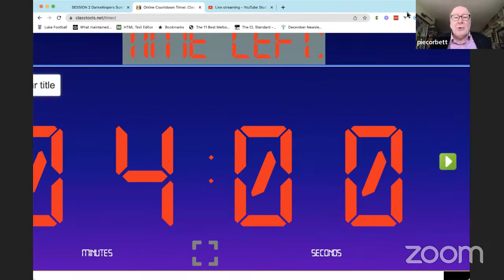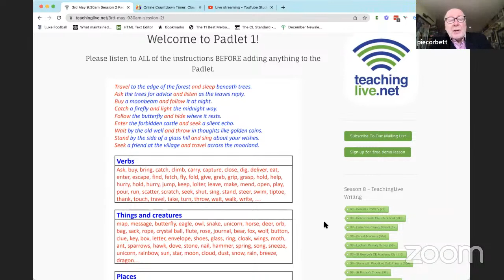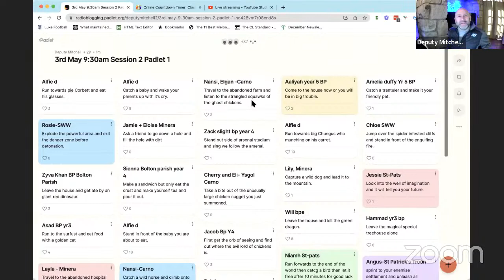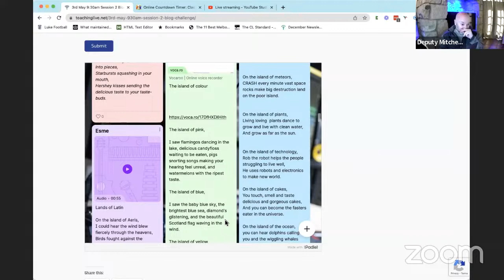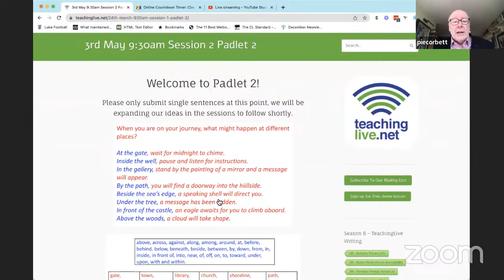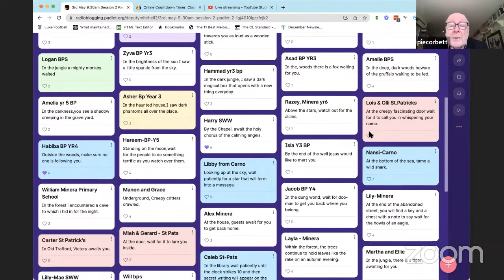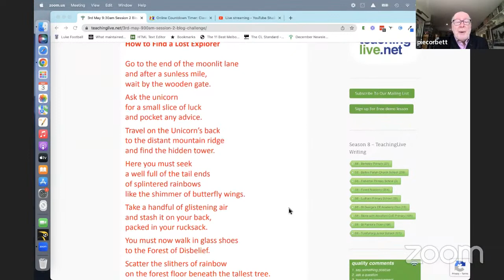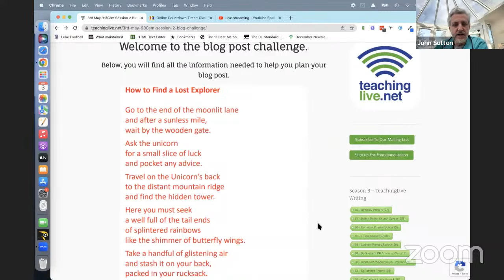TeachingLive | Season 9 | Darkwhispers | Week 2